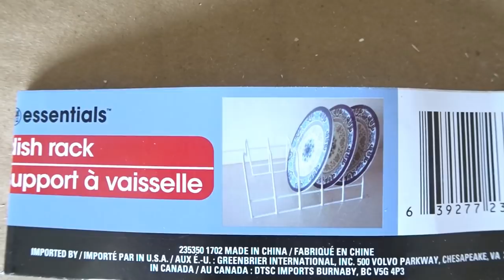DIY Dollar Tree Farmhouse Plate Rack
Adding some farmhouse flare to a Dollar Tree plate rack

Songs By: Nicolai Heidlas